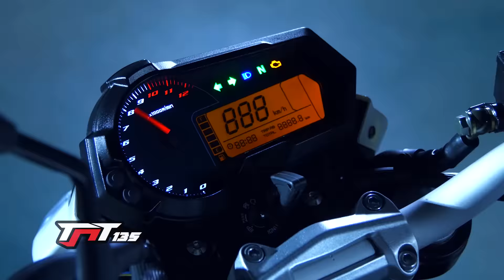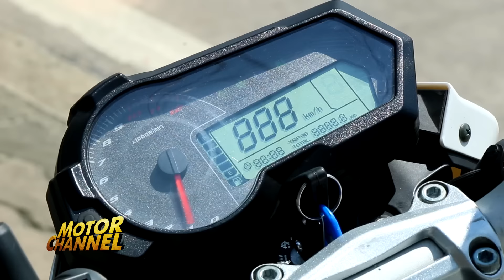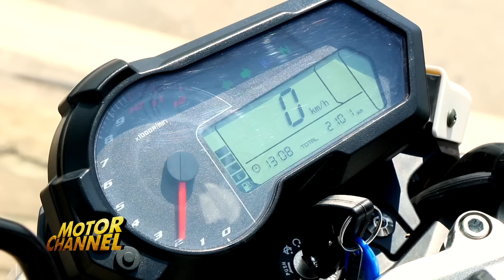Benelli tnt135 Eazy Test drive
รายการ Motor Channel (มอเตอร์ ชาแนล) ออกอากาศทุกวันศุกร์ เวลา 21.35 น. ทาง ททบ.5